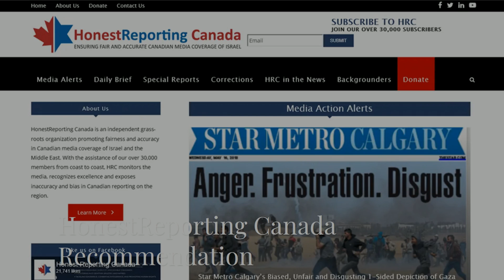HonestReporting Canada Recommendation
Paul Agoston worked as a media watchdog for HonestReporting Canada monitoring the Canadian media’s coverage of Israel. Paul worked in concert with 25,000+ subscribers to keep the Canadian media in check through organized letter writing campaigns, media complaints, letters to the Editor, Op-Eds, etc. HonestReporting is a media watchdog combating anti-Israel media bias.

PAUL AGOSTON | PROJECT MANAGER
Paul Agoston is a Digital Project Manager with expertise in marketing, communications, web design and social media. Do you have a digital project to complete? Contact Paul Agoston for your projects big and small.

MUSIC CREDITS
Artist: kornevmusic
Title: Sport Rock Epic Big Beat